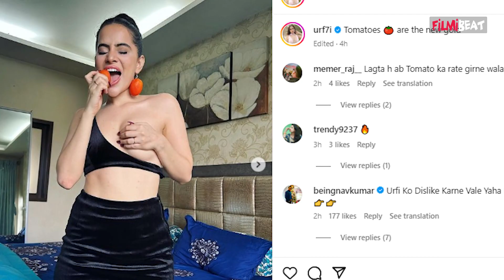Urfi Javed ने Tomato Earrings पहन की ऐसी हरकत, Bold Top से सिर्फ Half Body की Cover |FilmiBeat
took a dig at the tomato inflation by sharing a video and a few pictures posing in a black dress while covering her modesty with one hand and wearing earrings made of tomatoes. Watch the video to know more.